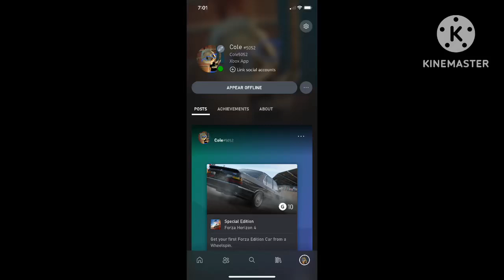Go Add Me In My Gamertag Xbox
My Gamertag Is Cole5052